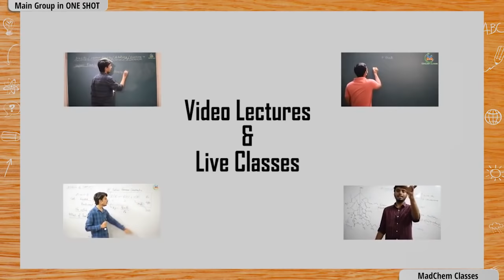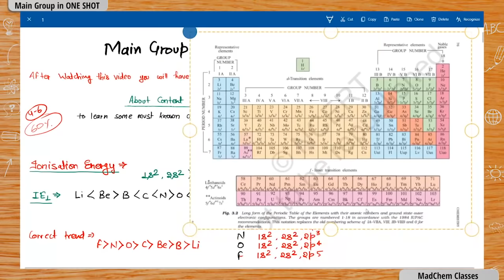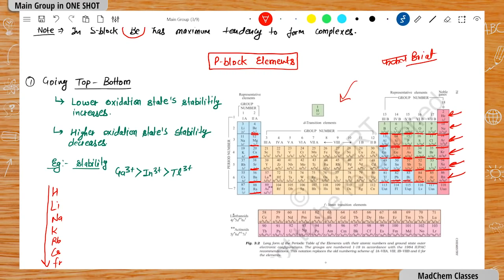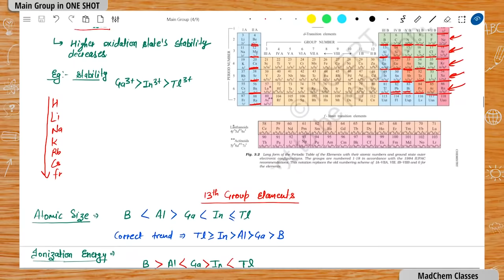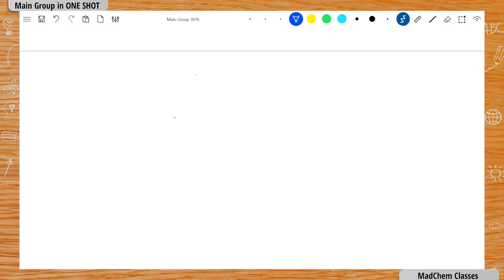main group chemistry for csir net | main group chemistry crash course for csir net june 2023|MadChem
chemical kinetics questions for csir net chemical science june 2023

 MadChem Classes online courses details -
India's Best Online Institute for Higher Education Chemistry Classes Offers
☘️Complete Syllabus Video Lectures
☘️(PYQ Bank) Previous Year Question ( Topic Wise ) Papers with Solution
☘️Revision Classes of all topics
☘️All India Test Series with Solution
☘️Short Notes for Quick Revision
☘️(Question Bank) Rank booster Assignments for Good Ranks
☘️Offline Saving Mode in Video Section
☘️ ☘️ Live Interactive Classes with Teachers for better guidance
☘️ You Can Access this course also on laptop.
☘️Question Practice Sessions
& Much More.